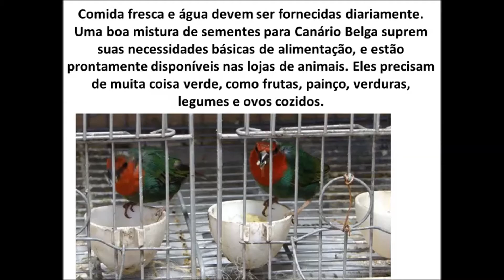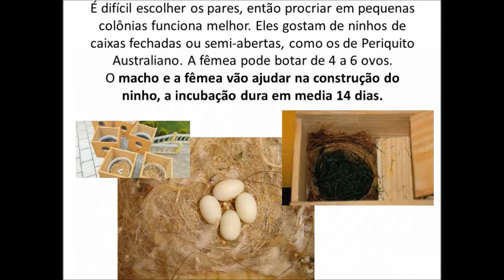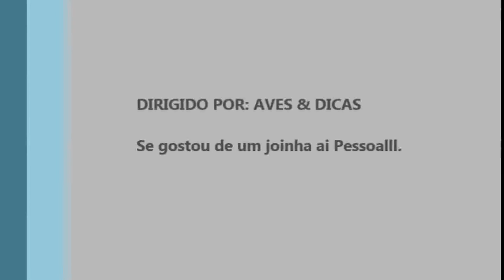Diamante Bicolor Criação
linda ave